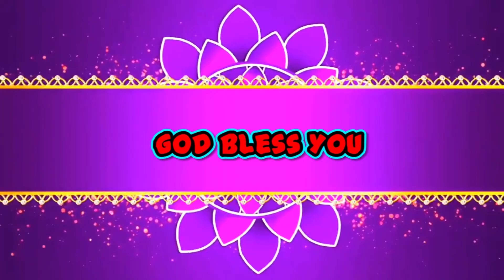ஒரு நாடு, ஒரு மாநிலம், ஒரு தாலுகாவுக்கு திறப்பிலே || பாஸ்டர். வளர்மதி ஜோஷி || ( JKM TV AMN 60 )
தினமும் ஒரு நாடு,  ஒரு மாநிலம், ஒரு தாலுகாவுக்கு திறப்பிலே || பாஸ்டர். வளர்மதி ஜோஷி || ( JKM TV AMN 60 )

Daily Pray for One World, One State & One Taluka (Special Prayer)

Megnanapuram.
Thoothukudi Dist.